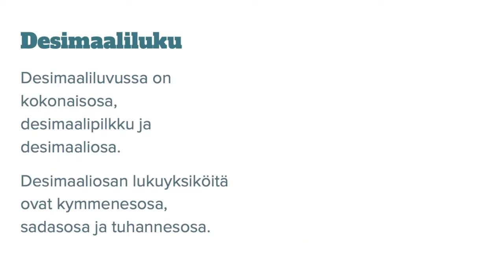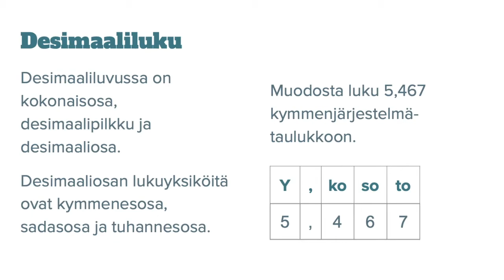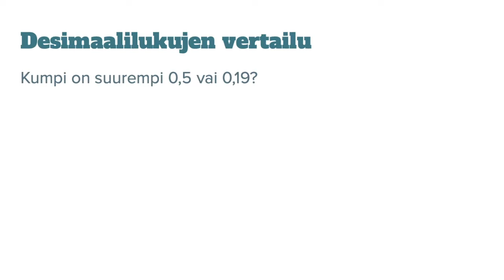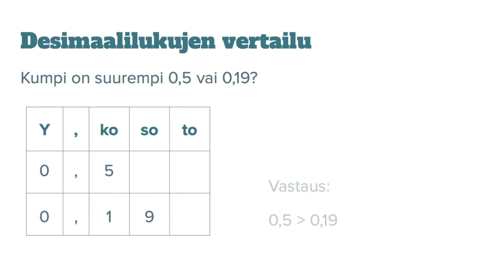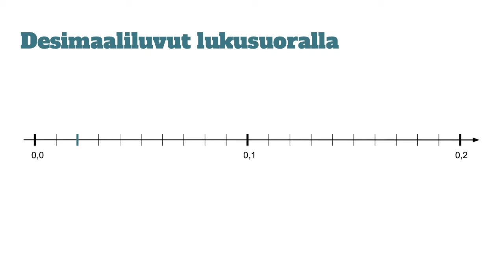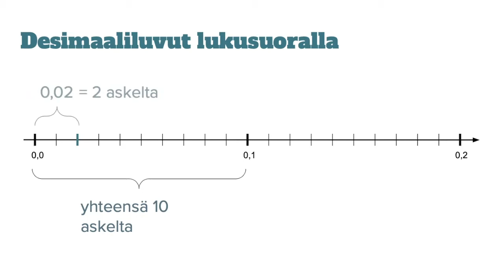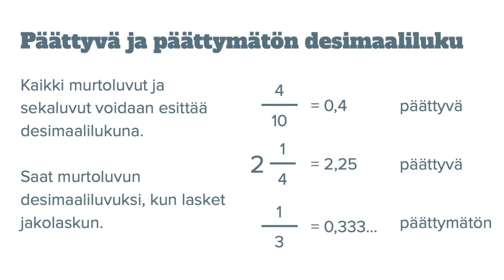Desimaaliluku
Tämä on superhelppo video. Aiheena on desimaaliluku.
Videot on erityisesti tarkoitettu opiskelijoille, jotka opiskelevat suomea toisena kielenä (S2).